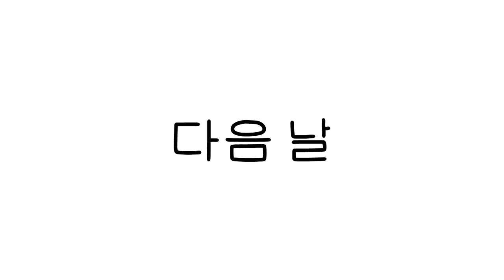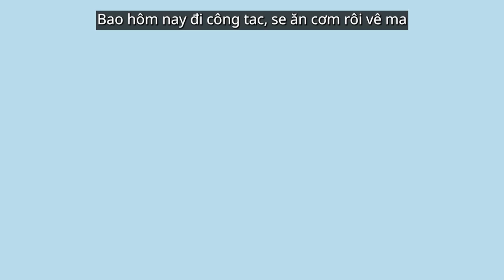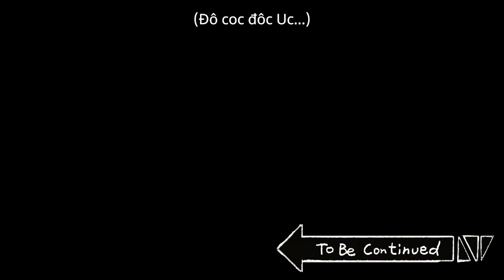[Con Đàn Ông] ĐI CÔNG TÁC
Thưởng thức phim hoạt hình vui nhộn miễn phí!

[Phân phối: Big Picture Team] [Lập kế hoạch: B - Crispy] [Sản xuất: Jjal Taesik Studio]